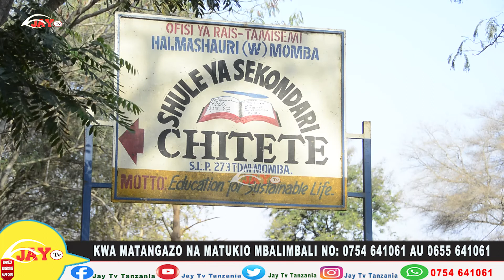MOMBA kwa Kushirikiana na UNICEF Yaweka Mkakati WANAFUNZI wa KIKE Kupenda Masomo ya SAYANSI.